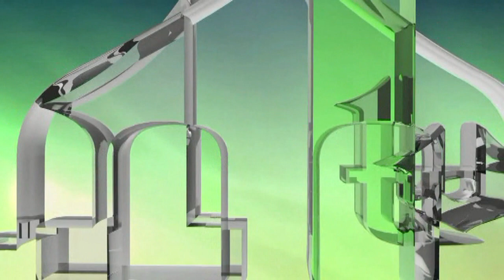PATRIOTIZAM JE GARANT OPSTANKA BOSNE I BOŠNJAKA - NEZIM HALILOVIĆ MUDERRIS